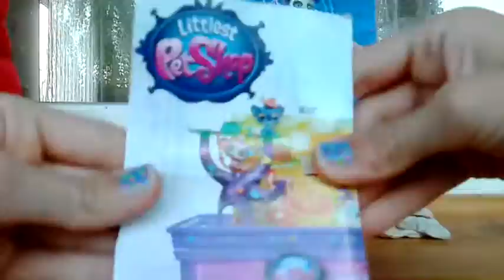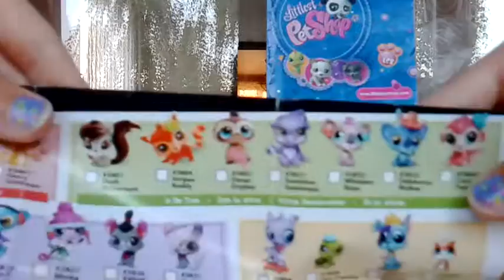Обзор LPS . 2- ой выпуск .